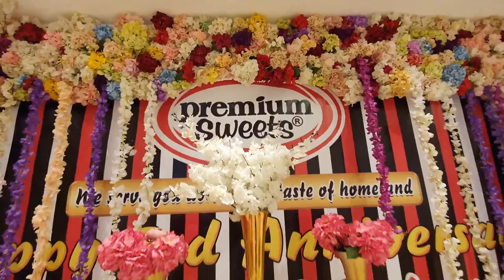VLOG | 28 | Fizan Birth & Premium Sweets 3rd Anniversary